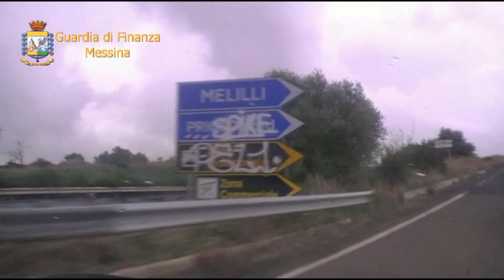Un patrimonio milionario grazie alla truffa dell'orologio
Sceglievano malcapitati anziani come vittime. Provocavano un incidente, inventando la rottura di un orologio di pregio. Con questo sistema banale, secondo la Procura, avrebbero accumulato un ricco patrimonio, su cui oggi sono scattati i sigilli. Leggi l'articolo su MeridioNews.it